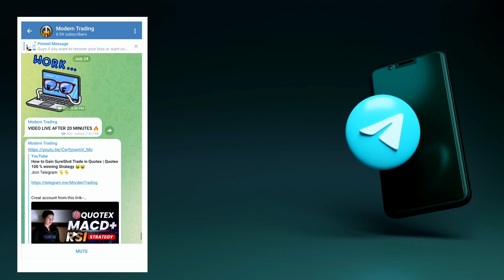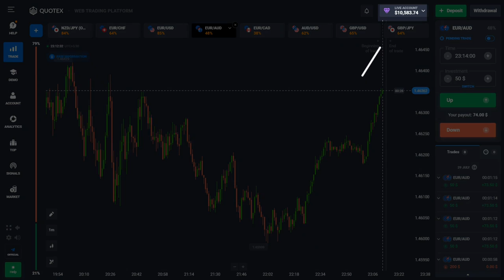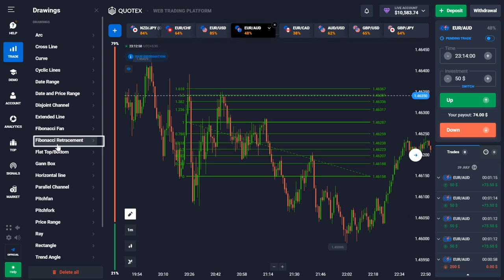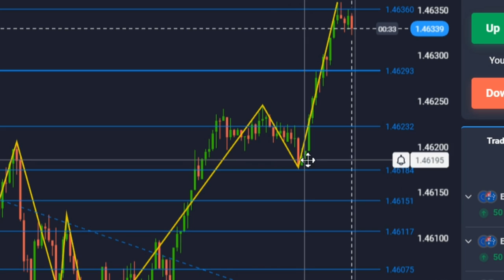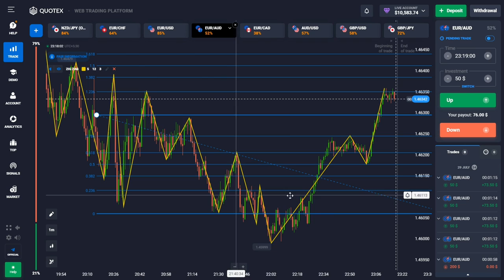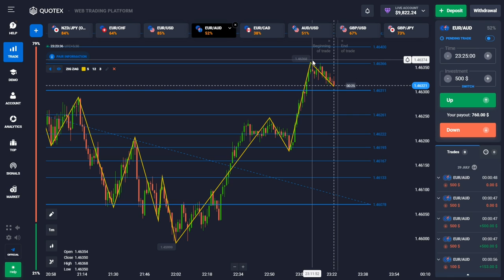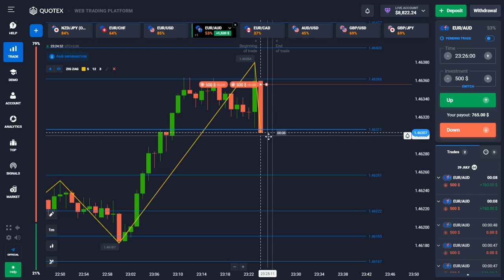Quotex Fibonacci Retracement Strategy🔥